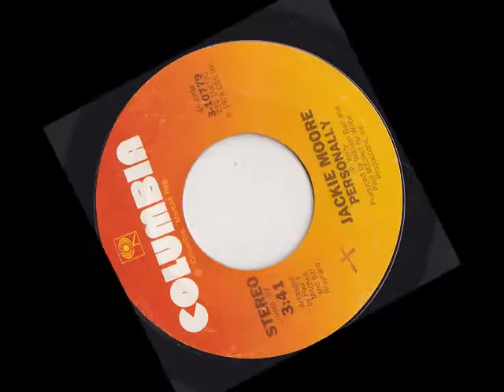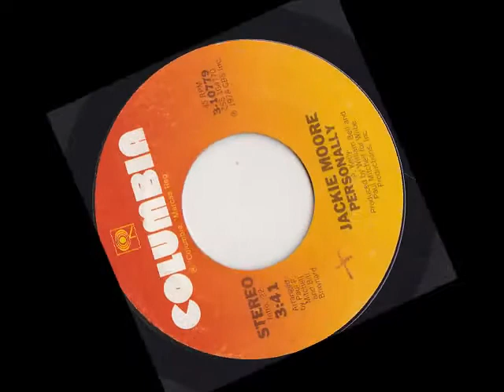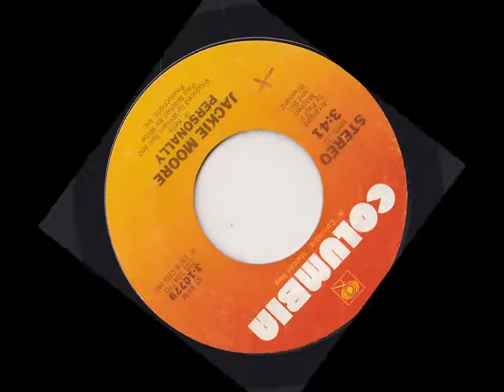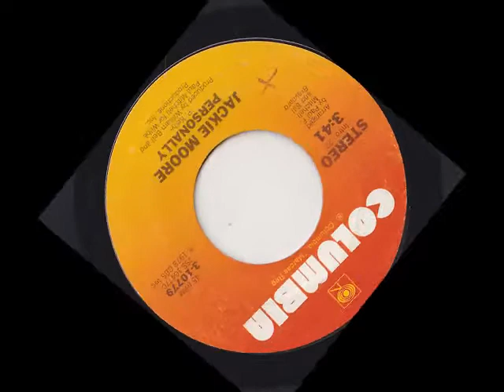A FLG Maurepas upload - Jackie Moore - Personally - Soul Funk